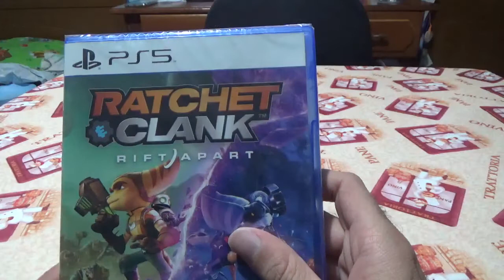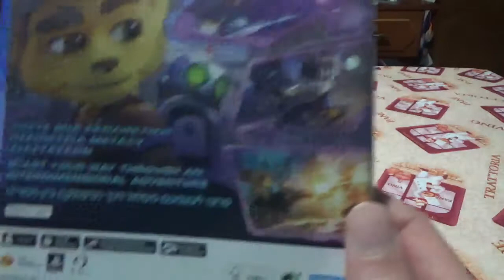Ratchet clank rift japart στο ps5 unboxing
Σε αυτό το βίντεο κάνω unboxing το Ratchet clank rift japart στο ps5

Που λέγομαι
user25212905

Που λέγετε unence Καραγιάννη